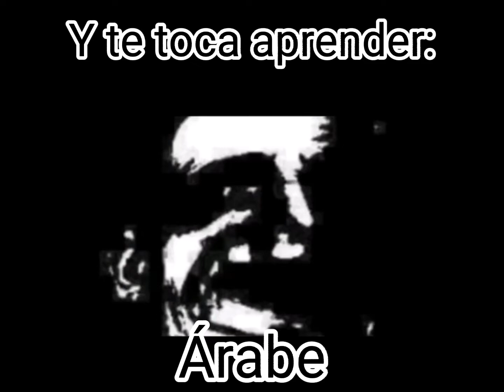Mr increíble perturbado (pero aprendes un idioma difícil...)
mr increible perturbado te golpean mr increible perturbado memes mr increíble perturbado mister te dejan solo, afterking